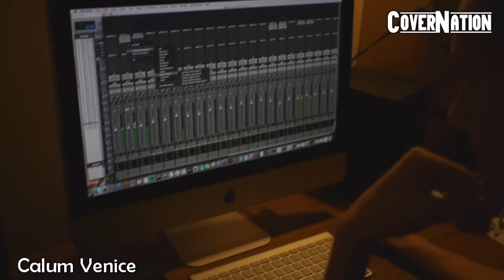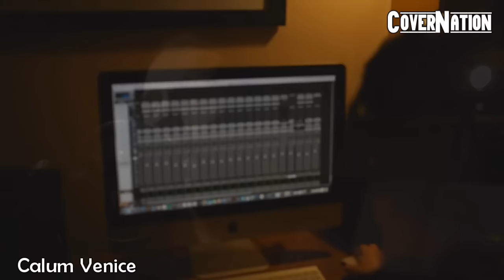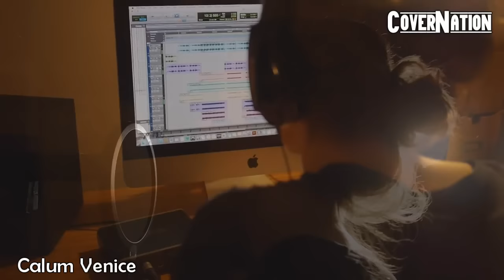TOP 5 COVERS OF LAY IT ALL ON ME - RUDIMENTAL FEAT. ED SHEERAN